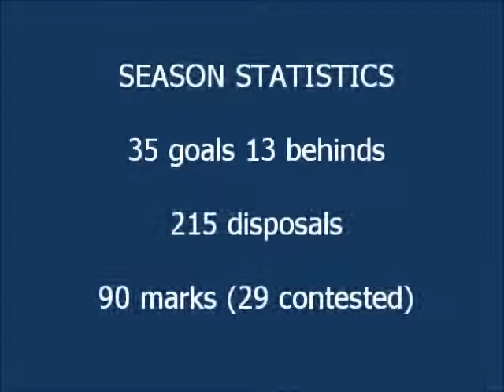James Podsiadly 2012 Highlights - AFL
This was Podsiadly's third year on the Geelong Football Club's list.

In 2012, Podsiadly somewhat struggled as the Cats dominance appeared to wane.

With the supply not coming in as much or as cleanly, and the rising of partner-in-crime Tom Hawkins, the power forward only kicked 35 goals in 2012.

Official 2012 Statistics:

- 35 goals 13 behinds
- 10 goal assists
- 153 kicks
- 90 marks (29 contested)
- 62 handballs

A big thank-you to darijoe for the footage.